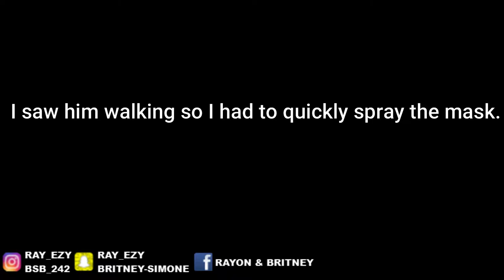I Sprayed FART SPRAY In My Fiance's Mask! *Hilarious Reaction*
Today guys I really got Rayon good. I sprayed fart spary in his mask!